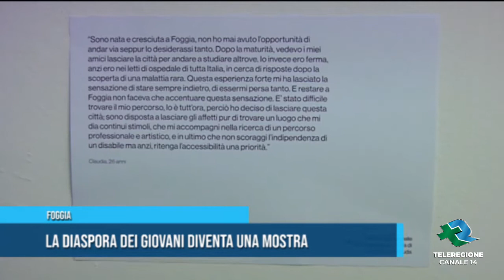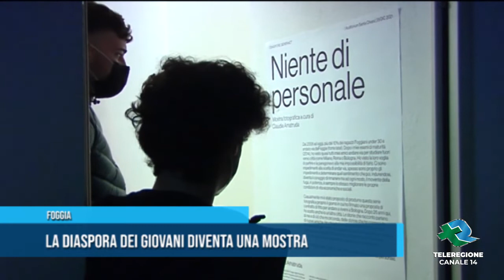FOGGIA La diaspora dei giovani diventa una mostra TG Teleregione 03 01 2022